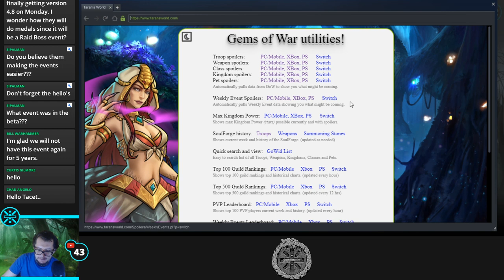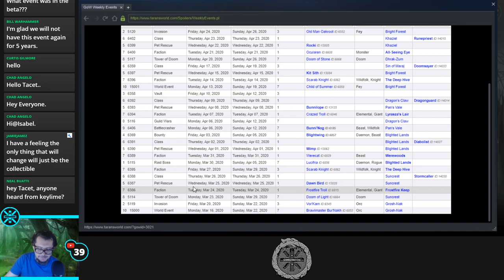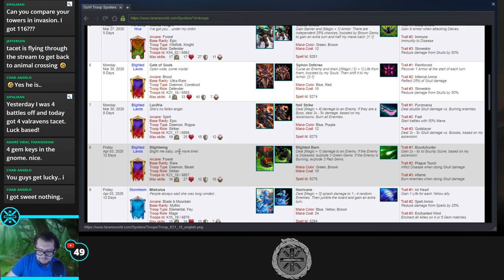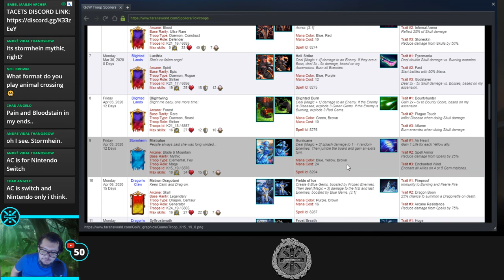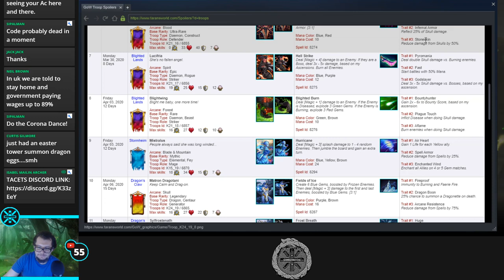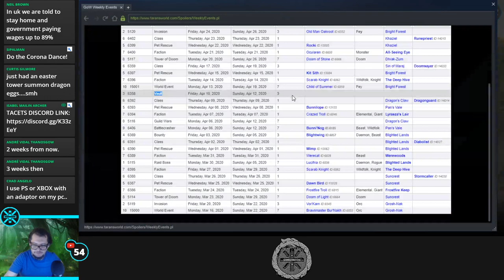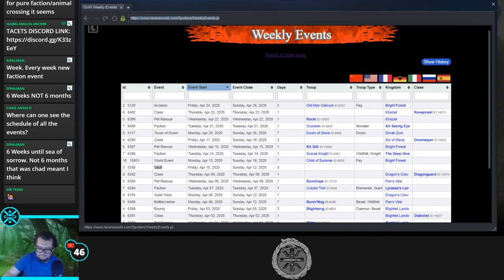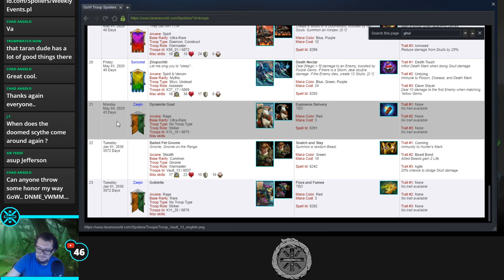⚔️ Gems of War World Lore Event | Week 1 Day 6 | Invasion and Council Stage 11 ⚔️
Hello everyone! Welcome to the Gems of War live stream.

Zeddicus-KrissTigger: $325
CAPTAIN_DELTRON: $250
Wozzy Weeb (Larry Lieb): $250
Shane: $200
TJTimebomb: $150
Nick: $100
Kaki: $100
Wynced: $100
ssaszix: $75
Drizzy: $55
Brian Abel: $50
tanis82: $50
Kevin6282000: $50
PlayerDaniels: $40
touchedmuppet86: $37.30
elhay: $30
magron_starr: $30
Fangowolf: $30 ( RimWorld )
Zeddicus2017: $25
ellcarjen: $25
TheDrew24: $20
JoeConnors: $20
Arnifix: $20
AnarchyChampion: $17
rrdizzy2: $15
Maximuse: $15 (Darkest Dungeon)
Ben_Sharpe: $12.73
The Jared Channel: $12
roccirouva: $11.38
JoeJohannessen: $10
Nepenthen: $10
Adamp: $10
Mr-Lonely: $10
Andjel: $10
Jesse_McClusky: $10
Nelson5444: $10
MolarMedic_depechenode: $10
Glittra: $10
Lore: $10
Neppers: $10
Shadow Kahn: $10 ( Stardew Valley )
Super_IT: $10
oTheRani: $10
guyinkalamazoo: $10
andjel: $10
Dbarrel: $10
RustySpoonsz: $10
Hybban: $10
TheNasirator: $10
DerekSabin: $10
Ryan: $6.17
GooberPile: $5
NasticusNatemazeae: $5
JeremiahBerreth: $5
JannMcKenzie: $5
lormunboy: $5
JessLum: $5
SemperFiMusicBand: $5
Nasticus: $5
AthanaskhayFarol: $5
Nasticus Natemazeae: $5
Sevhina: $5
Kujar3: $5
KingBiggie: $5
Derek Viera: $5
Midget_Sasquatch: $5
Midgetsasquatch: $5
Ajkulos: $5
Craig Preston: $5
TheRani: $5
Mishoga: $5
Nolbin: $3
Passyvore: $3
smirkki: $2.60
Joey_Vienneau: $2.50
Camacon01: $2.11
Gregoryahlswede: $2
I_luve_her: $2
hol0g: $1
Tyoon: $1
GJRam: $1